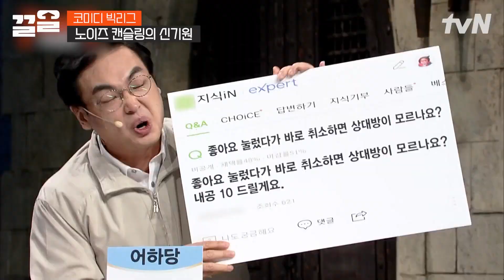애🍎이 노이즈 캔슬링을 만들 때 참고한 것: K-시부모님의 잔소리??? 진심 웃긴 박영진 말솜씨ㅋㅋ | 코미디빅리그